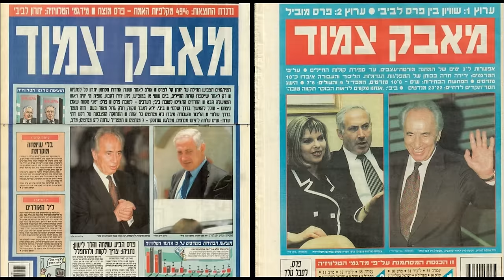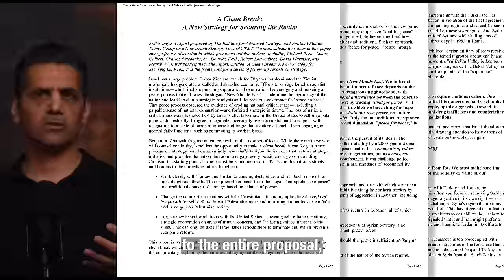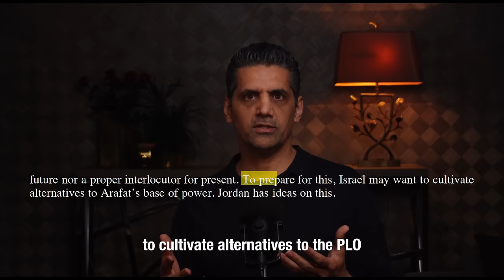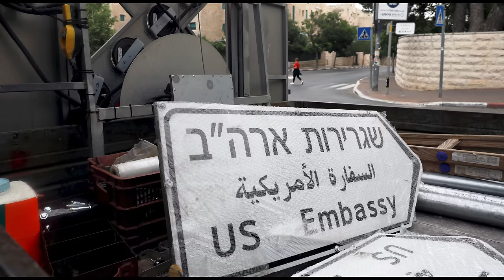SECURING THE REALM - American Prophesy or Zionist Conspiracy?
Ever wondered how US policy towards the Middle East reflects Israel's interests? This video dives deep into the intricate web of lobbying, political influence, and strategic alliances that shapes an integrated Israeli - US foreign policy on the region.
We'll showcase and analyse a report, A Clean Break, generated by a Washington DC based Israeli think tank full of Zionist American Neoconservatives, and how its intentions led in laying the foundations for implemented strategies of the then new Israeli Prime Minister at the time, Benjamin Netanyahu.

Witness how the listed proposals within the report have come to light and life, and now shape a significant part of Middle Eastern history and reality.